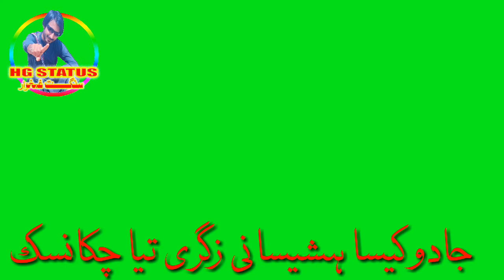balochi green screen song